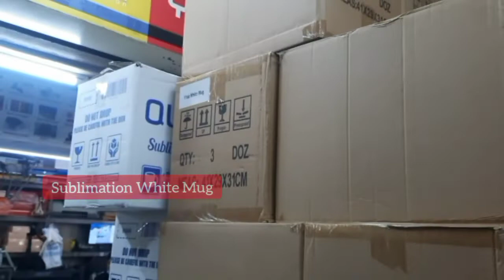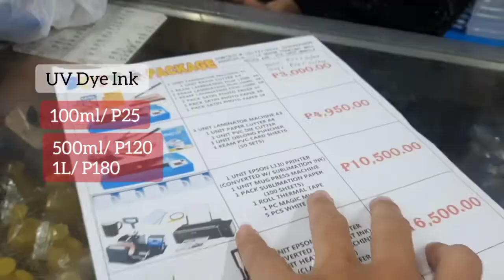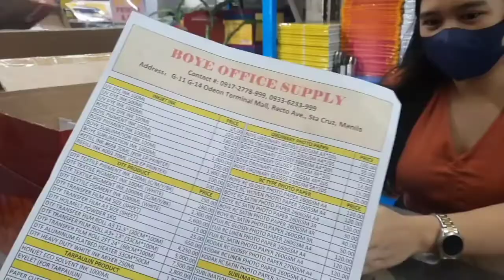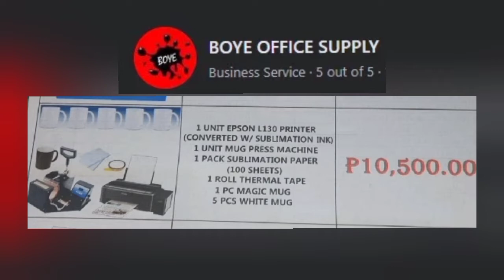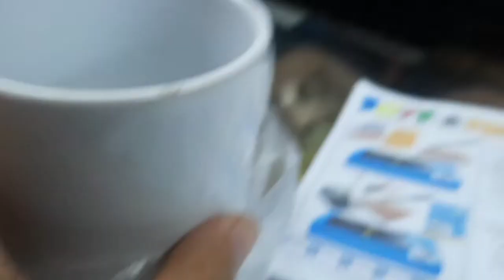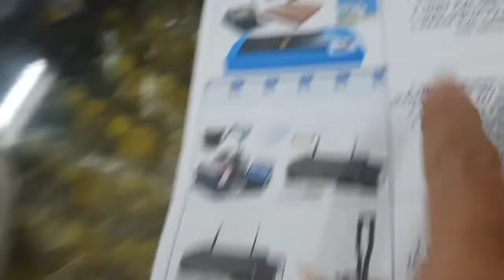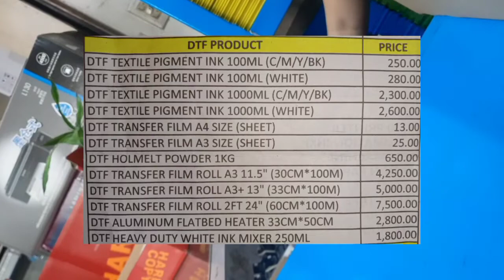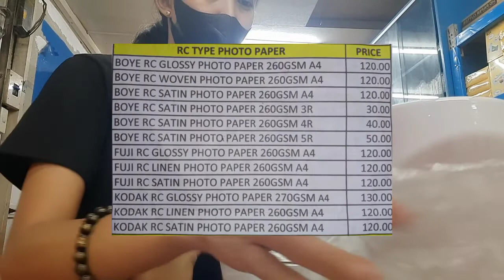Mug Press Machine Package/ Odeon Mall/ Marizz Jea TV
1. NoSkipAds - Kindly please watch at least 1 video advertisement

Hopefully you enjoy watching! Thank you!

Hi wanna be friends?